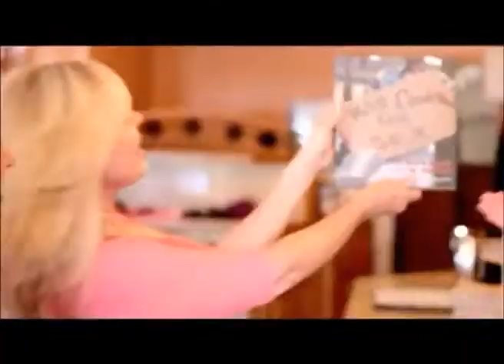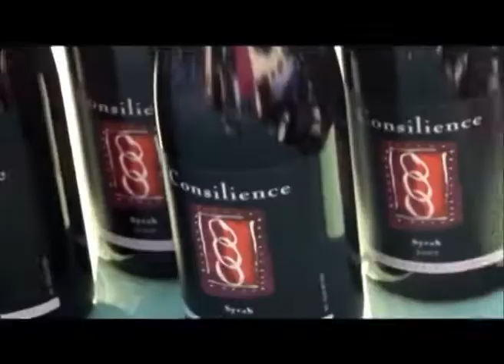Rebecca Brand's Dinner Party Art Class - TV Show Clip: Episode 1, Part 1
“My Dinner Party Art Classes combine fine food, fine art and fine wine to form great friendships. We drink, we eat and away we go into the art studio to get creative. Everyone leaves with their own beautiful painting on canvas. I hope you come and join us. It's really a lot of fun! -- Rebecca Brand”

This set is full of great products. Included are 30 x 50ml tubes of Soho Artist Oil Colors, 1 Palette Knife Painter's Edge Painting Knives,
1 Brush Set of 12 Value Line, 1 SoHo Disposable White Paper Palette Pad, 1 Grumbacher 3 Pack Vine Charcoal